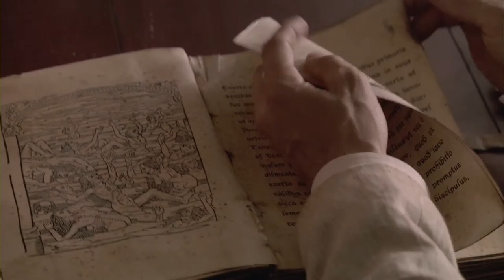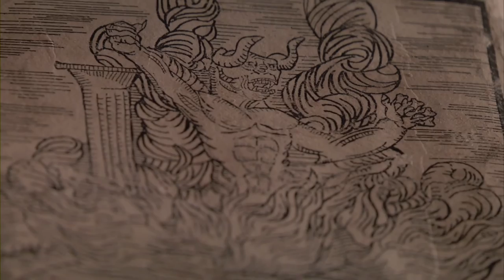'She's Possessed by a Powerful Demon' Scene | The Last Exorcism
Reverend Cotton Marcus (Patrick Fabian) determines that Nell (Ashley Bell) is being taken over by a powerful demon named Abalam.

Movies After Midnight is THE one-stop shop for all your Horror, Slasher, and Thriller needs. The creatures from your darkest nightmares are just a click away.

So grab your popcorn, snacks, and biggest blanket to hide under... Prepare to be scared!